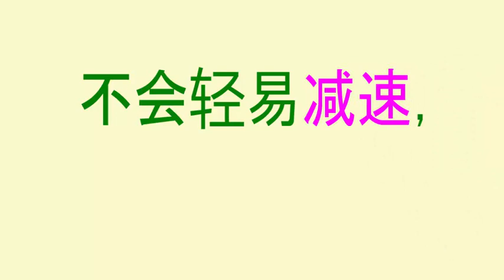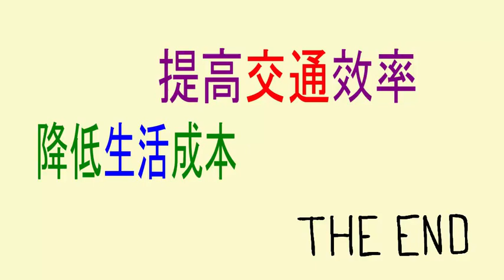【5G时代】 幽灵堵车是啥？到2025年红绿灯将消失？自动驾驶怎样改变我们的生活？ （Self-driving and Phantom Traffic Jam)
幽灵堵车： 在高速路上，莫名其妙的慢下来甚至堵车。自动驾驶可以彻底解决这种现象。车祸

微信公众号： 奇葩美国
提供动画制作 : email 地址见频道信息页